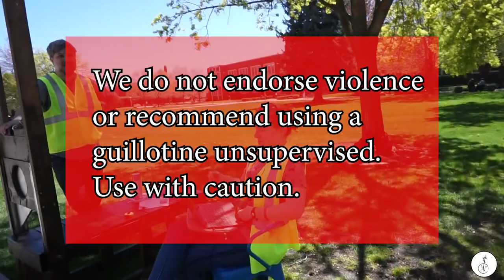GUILLOTINE in the quad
Just recruiting extras for a short film we're shooting! Join us in the quad 1-3 PM